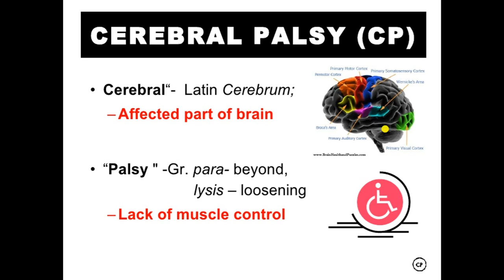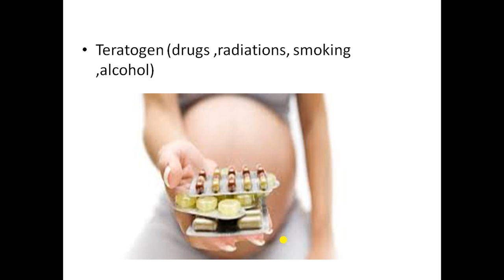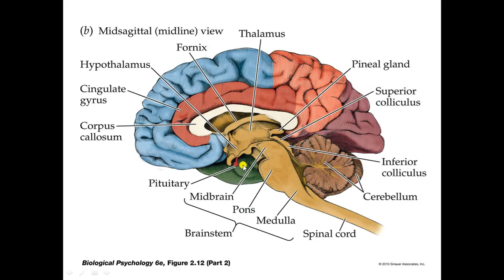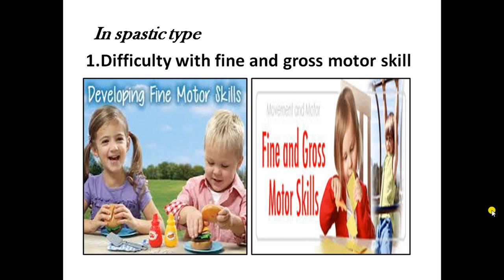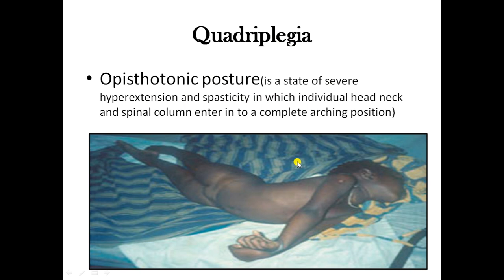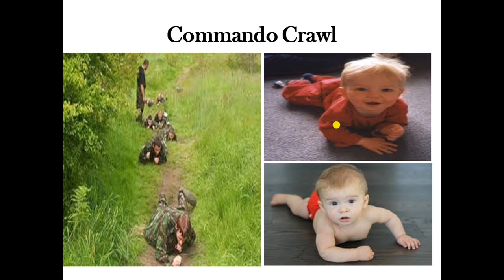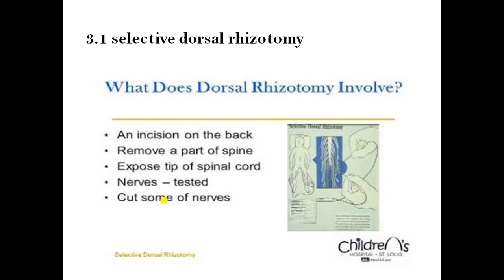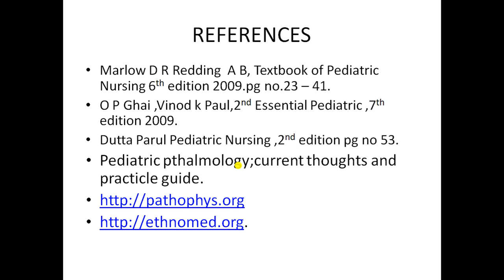Cerebral Palsy | Diagnosis, Causes, and Treatment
this tutorial video will teach you about the topic cerebral palsy. this is a group of permanent movement disorders that appear in early childhood.Signs and symptoms vary among people and over time.[1][3] Often, symptoms include poor coordination, stiff muscles, weak muscles, and tremors.[1] There may be problems with sensation, vision, hearing, swallowing, and speaking.[1] Often, babies with cerebral palsy do not roll over, sit, crawl or walk as early as other children of their age.
Contents
1 Signs and symptoms
        1.1 Skeleton
        1.2 Eating
        1.3 Language
        1.4 Pain and sleep
        1.5 Associated disorders
2 Causes
        2.1 Preterm birth
         2.2 Term infants
         2.3 Genetics
         2.4 Early childhood
         2.5 Others
3 Diagnosis
         3.1 Classification
4 Prevention
5 Management
6 Prognosis
        6.1 Self-care
        6.2 Productivity
        6.3 Leisure
        6.4 Participation and barriers
        6.5 Aging

 see full video for more information.